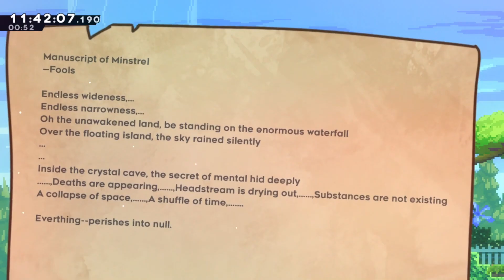Mental Land Reveal Trailer | February 2023 Celeste Direct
Mental Land by shadow-ro features over 100 rooms and is coming soon!